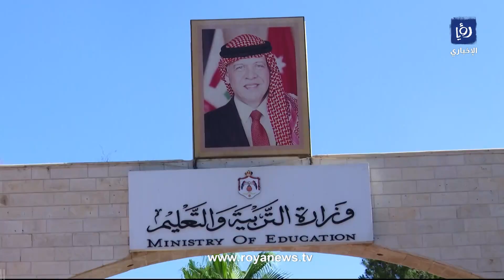مع بدء العد التنازلي لإعلانها.. كيف نهيئ طلبة "التوجيهي" في الأردن لاستقبال النتائج؟ - أخبار السابعة